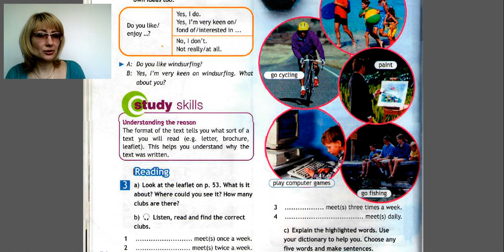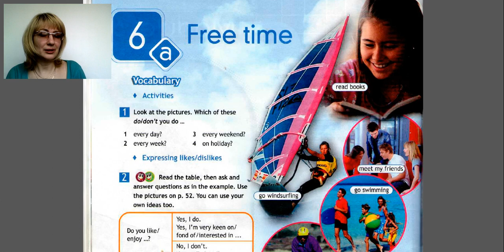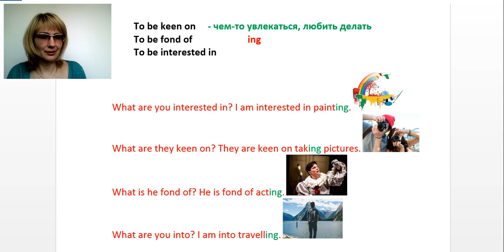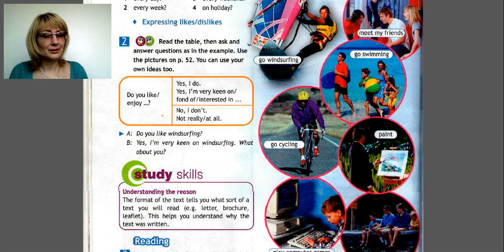Spotlight 6 Unit 6 page 56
Я рада приветствовать Вас в нашей онлайн школе!!! Если у вас нет времени на дорогу к репетитору и вы хотите чтобы Ваш ребенок понимал, что происходит на уроках английского в школе и с легкостью делал домашние задания - тогда наша школа именно для вас!
1.Мы занимаемся по программе школьного учебника Spotlight.
2. изучение английского с носителями языка - я помогу вам освоить курс Oxford и BBC рассматривая и обсуждая интересные темы
3. подготовка к экзаменам ОГЭ, ЕГЭ
4. изучение любого языка невозможно без большого словарного запаса - увеличить его вам поможет Storytelling - рассказывание историй 5. ну и куда же без разговорного клуба? - где еще можно научиться хорошо говорить и обмениваться информацией, узнавать много нового и интересного о современном мире, как не в клубе разговорного языка. И да, мы общаемся с носителями!!! Присоединяйтесь!!!